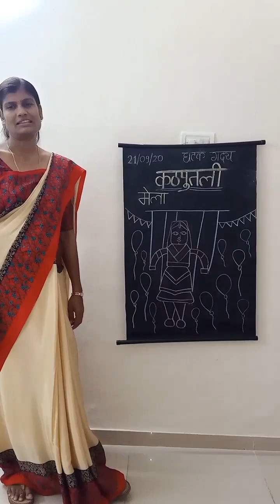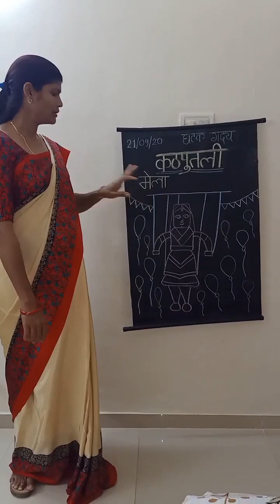Kalyankar Swati Hindi Lesson 1